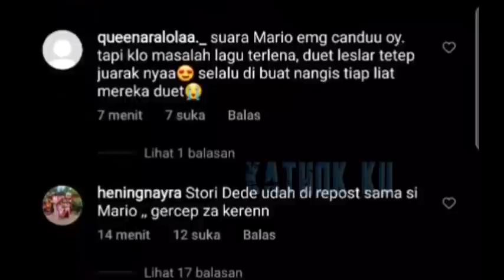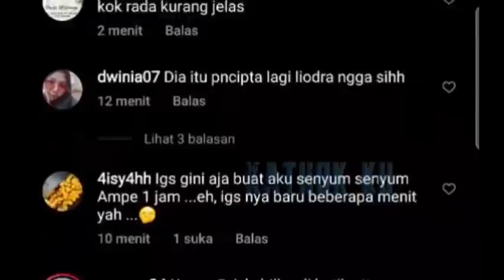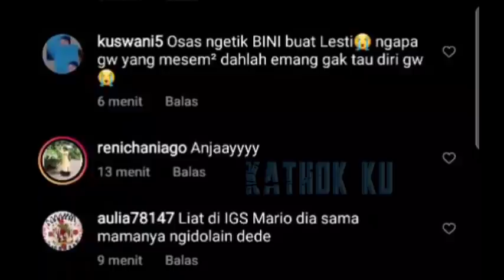Kiyut‼️ Lesti Puji LELAKI Ini❓ Billar Dibuat Cemburu Cinta⁉️